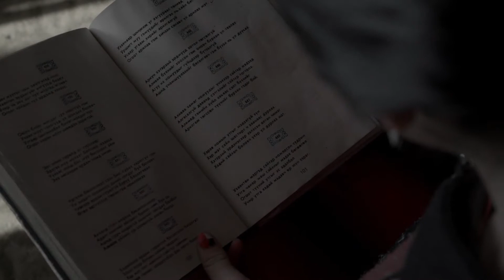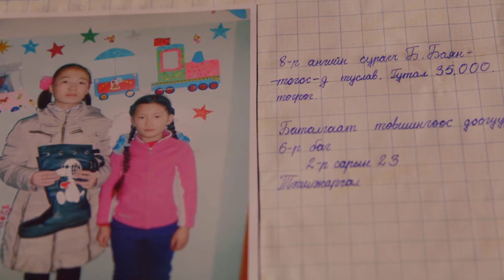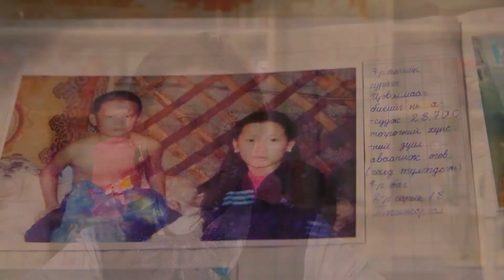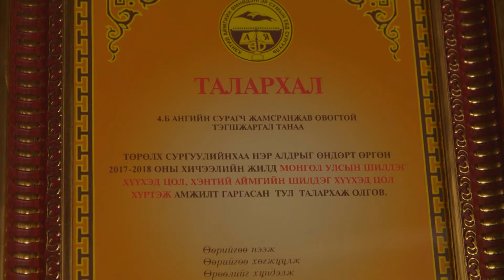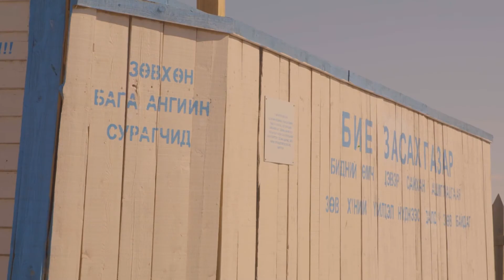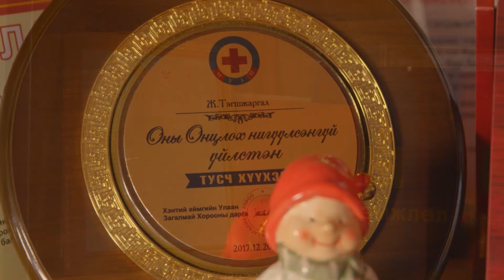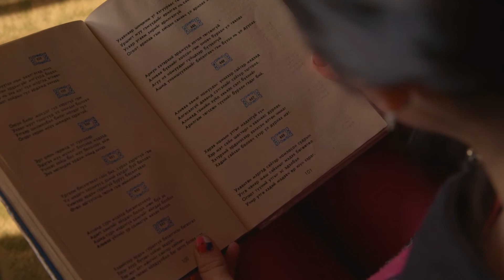Бяцхан насандаа баймгүй санал санаачлагатай охины ачаар сум сургууль боловсон нойлтой болжээ